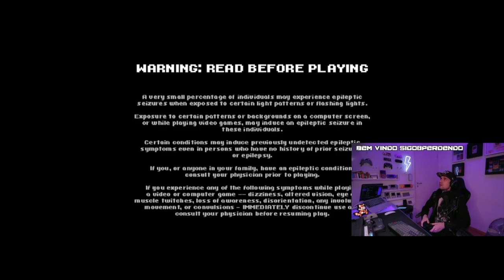SCOTT PILGRIM paraíso dos fãs de pixel art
Scott Pilgrim vs. The World é um jogo da Ubisoft de 2010 e que recentemente saiu pra Nintendo Switch. Nessa gameplay eu faço meu react do início do jogo e falo várias e várias vezes como a arte do jogo é linda, porque é! Se inscreve, clica no sininho e me envia sugestões de outros jogos indie que devo experimentar!